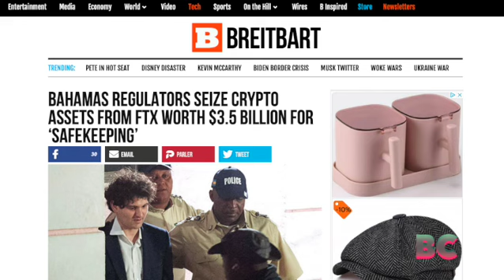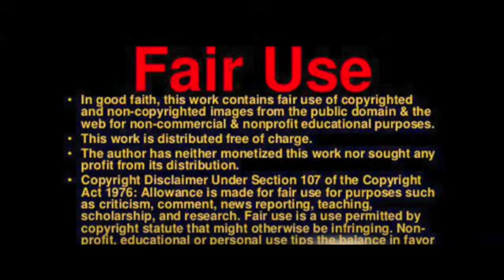Bahamas Regulators Seize Crypto Assets from FTX Worth $3.5 Billion for ‘Safekeeping’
The Securities Commission of the Bahamas claims that it has moved $3.5 billion from FTX’s Bahamian subsidiary, FTX Digital Markets, into its own digital wallets for “safekeeping” while former FTX CEO Sam Bankman-Fried awaits trial in the United States.

CNBC reports that the Securities Commission of the Bahamas recently announced that it has seized $3.5 billion worth of cryptocurrency from failed crypto exchange FTX. In a statement released on Thursday, the watchdog confirmed that it had seized the cryptocurrency from FTX’s Bahamian subsidiary, FTX Digital Markets.

The seized funds were transferred into the Securities Commission of the Bahamas’ own digital wallets “for safekeeping.” The regulatory body previously announced that it has seized an undisclosed amount of digital assets belonging to FTX.